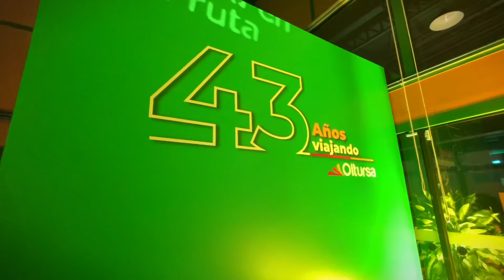🚐🚍🚌 NUEVA FLOTA DE OLTURSA 🚐🚍🚌 Asientos de 140, 160 y 180 grados